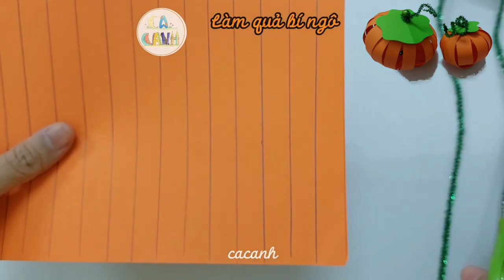Halloween - Trang trí bí ngô 🎃🎃🎃